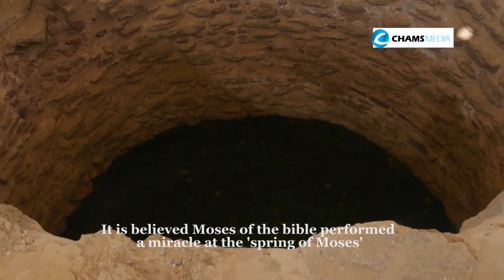Destinations: What you Need to Know about The Land of Pharaohs- Egypt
We take you places and this time round we take you Egypt. THe pyramids are a leading tourist attraction. What else do you know about the land of the Pharaos? Find out